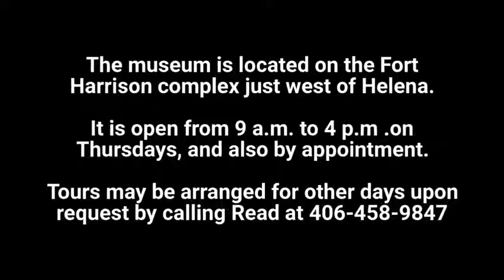Montana Military Museum highlights WWII victory in the Pacific